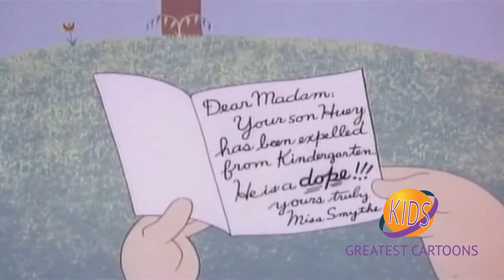Baby Huey | 2 Episodes of Cartoon Compilation | Sid Raymond | Jackson Beck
Created by Martin Taras
Starring Sid Raymond, Jackson Beck

Baby Huey voiced by Sid Raymond
A hungry fox voiced by Jackson Beck